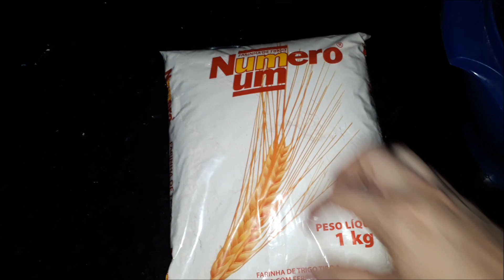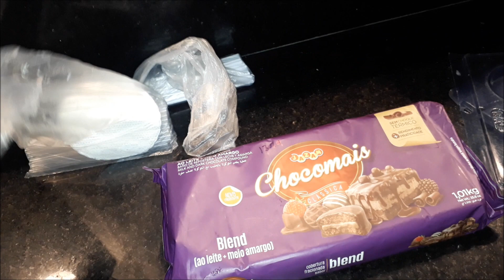VLOGANDO UM DIA ANTES DA FESTA | FESTA VINGADORES